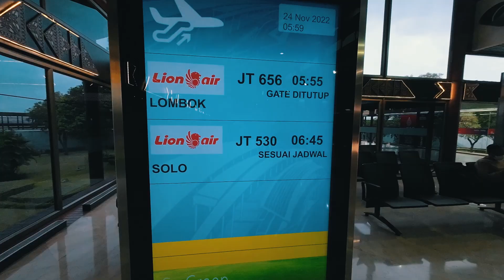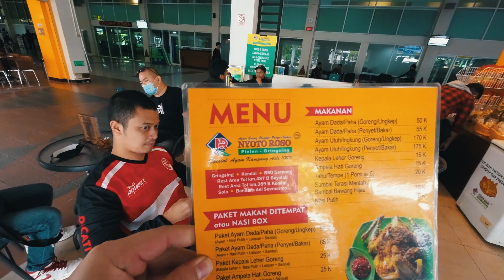Jalurnya bikin Harley Performance pengen REBAH!!! SR SOLO BALI - DAY 1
Terima kasih utk bank BTN yg sudah menjadi salah satu sponsor untuk acara touring Solo-Bali kali ini.

- Kopi Baramuda
- Backup Towing dari Hasdar_Indra_Garage
- Apparel &Helmet kita dari RC MOTOGARAGE
- Accu dan tools dari SidiBigBike
- Wash & Detailing setelah touring dari MOTOCLEAR FATMAWATI
- Side Stand  Pad motor dari Bikers Wold
- Kaos dari Smartfren
- Kaos dari Kencana Property
- Dokumentasi dan video dari Intensify Production